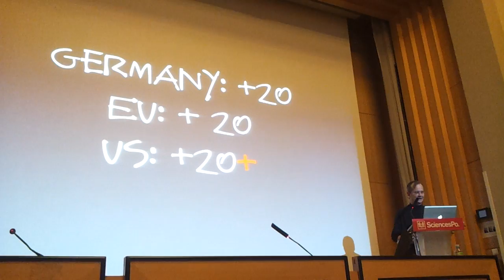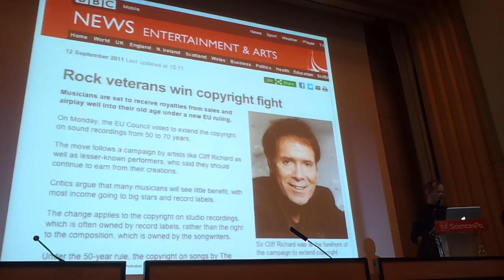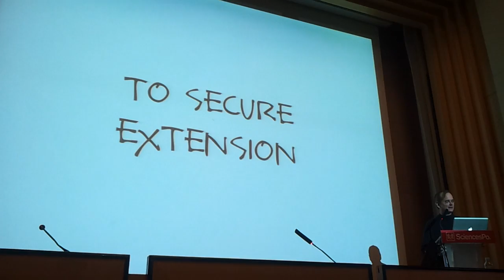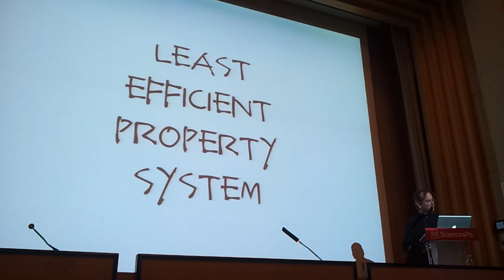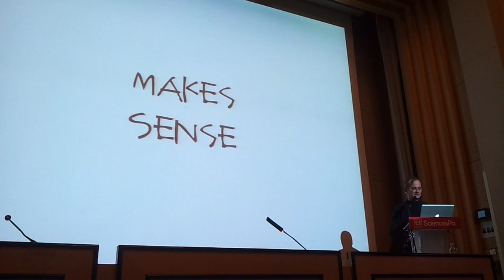Lawrence Lessig: How to be smart 2 - Be more specific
Lawrence Lessig à Siences Po, Paris, le 6 avril 2012. Conférence "The character of cyberlaw battles". Vidéo 2 sur 3.